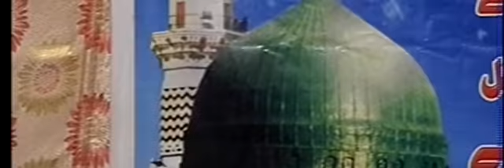ITNA TO KARM KEI JA BY QARI MOHAMMAD REHAN HABIB SOHERWARDI AT MAHFIL MEELAD CALTEX ROAD NEW LALAZAR